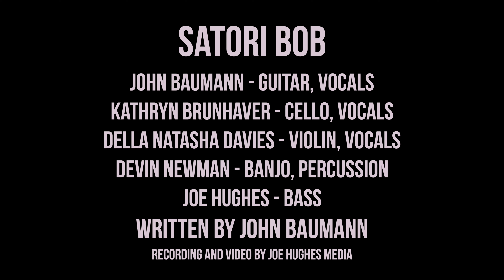Jon Johnson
During the 2000s, I lived in east-central Wisconsin, on the shore of Lake Winnebago.  The openness and natural beauty, the deep winters and groaning lake ice, the occasional heavy storms and gorgeous sunsets, these I took away as cherished memories.  I met many people who moved there and "settled," in the sense that they would have rather lived elsewhere but it was easier to stay.  A few years after I left, I was flying over Lake Winnebago and wrote this song.  It's a bittersweet love song from a conflicted relationship between me the Badger State.

Part of our video presentation for Mountain Rose Herbs in Eugene in Fall 2022.

John Baumann - guitar and vocals
Kathryn Brunhaver - cello and vocals
Della Natasha Davies - violin and vocals
Devin Newman - banjo and percussion
Joe Hughes - bass and everything else

Audio and video recording and engineering by Joe Hughes Media